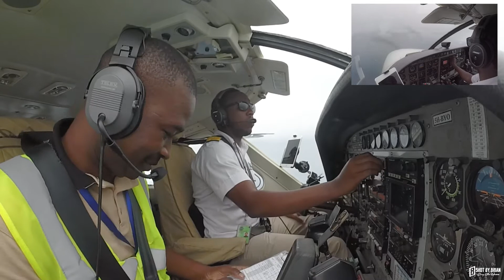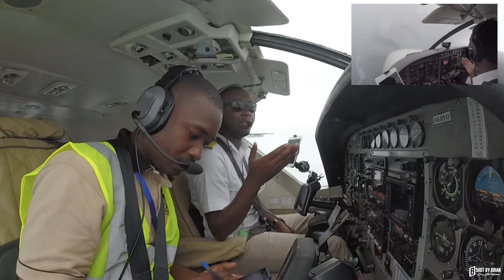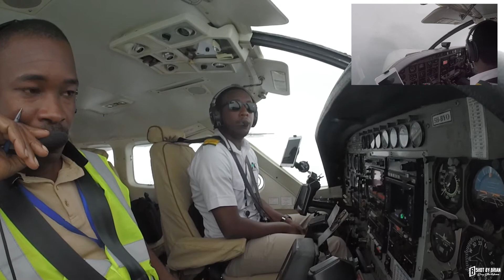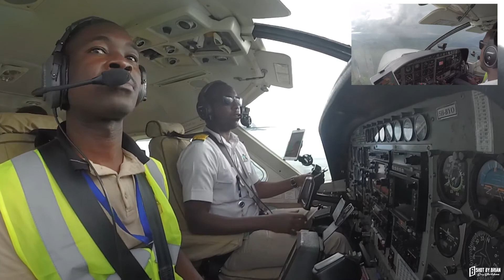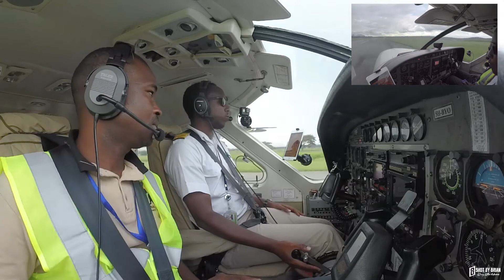[Cockpit Series] Season 1 Episode 13 - Ni nini kilichonisukuma kuwa Rubani..[Swahili]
Kuwa rubani ilikuwa ndoto yangu ya Tatu, Je Unataka Kufahamu nilitaka kuwa nani kabla ya kuamua kuwa Rubani?

Regional Air Tanzania, Arusha